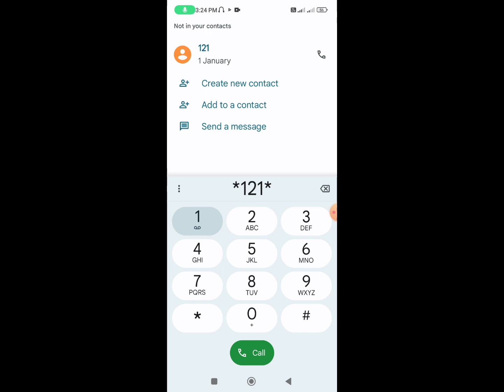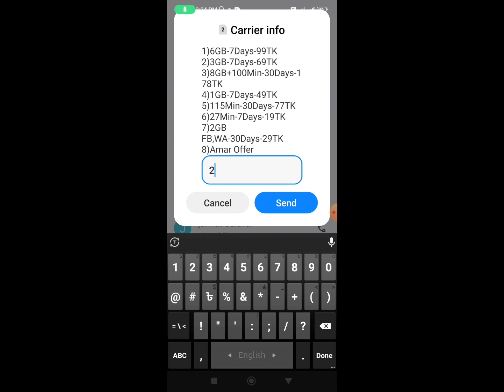বাংলালিংক সিমে ৩ জিবি মাএ ৬৯ টাকায় || Banglalink sim a 3 gb 69 takai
@Sobuj All Tech

Banglalink  sim a best internet offer 2024 |Banglalink sim a 3gb 69 takai 30 din.